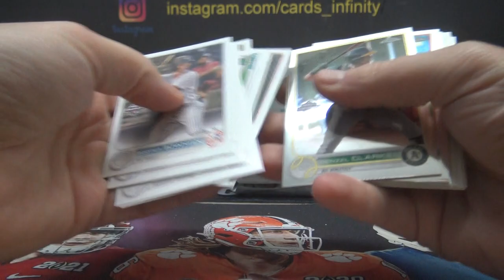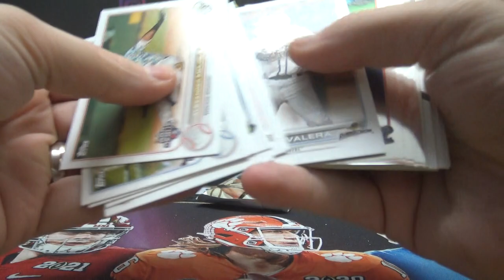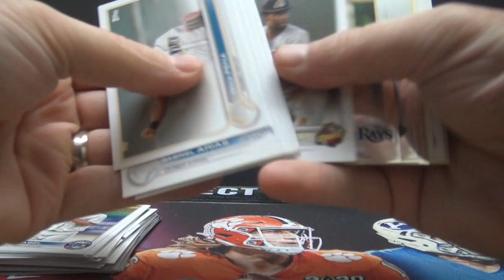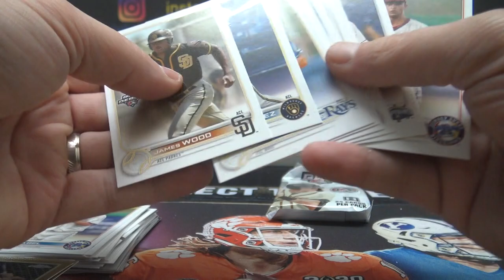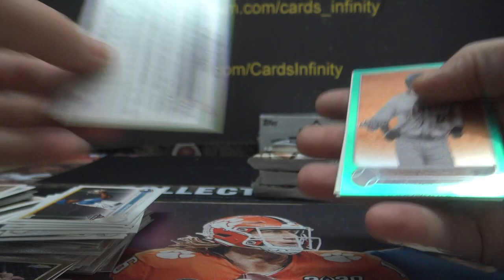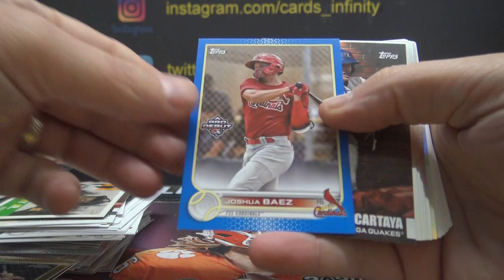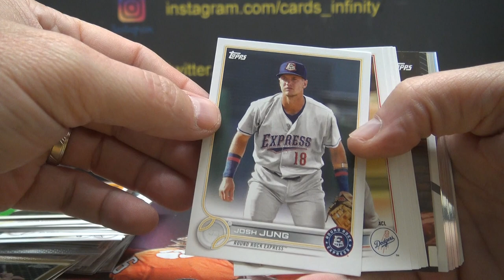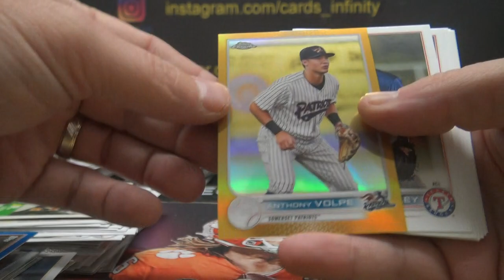2022 Topps Pro Debut MLB Baseball 4 JUMBO Box Break